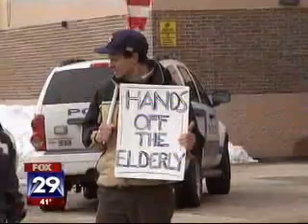Joe's Working Families Summit